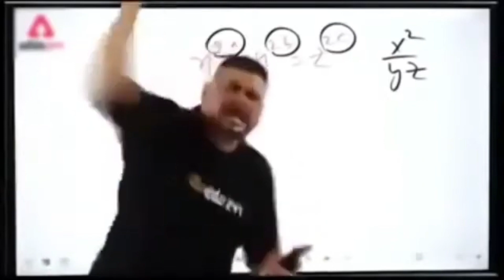FUNNY VIDEO WITH RANDOM TEAMMATES 🤣😂 || BGMI FUNNY TROLL